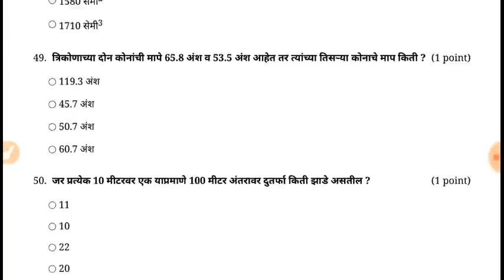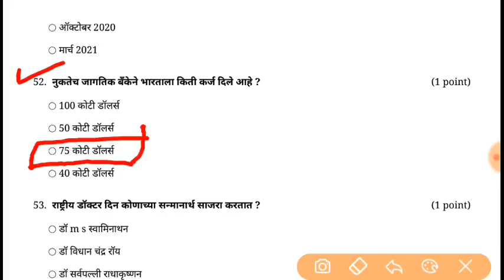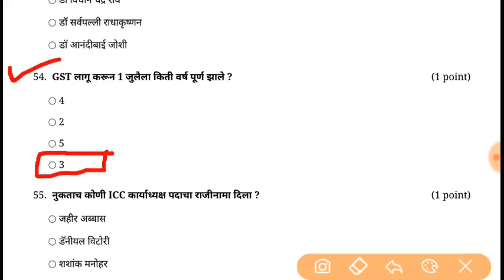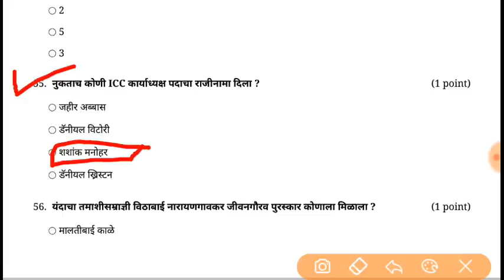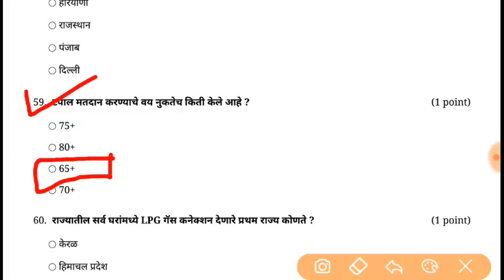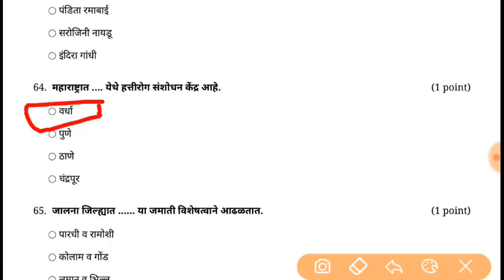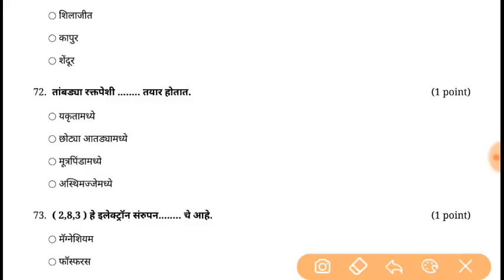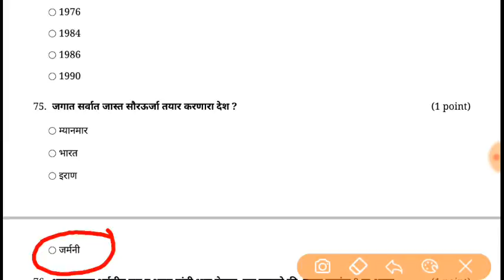पोलीस भरती 2020 ।। महत्वाचे प्रश्न ।। 25 पैकी 20 मार्क्स घेऊन दाखवा ! तरच तुम्ही अभ्यास करत आहात ...